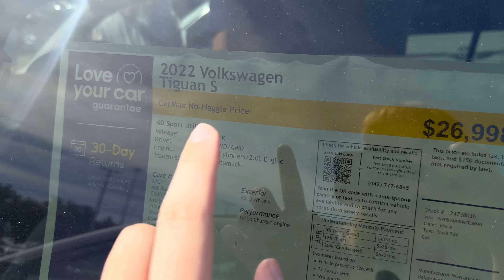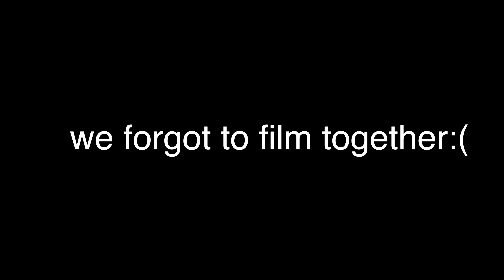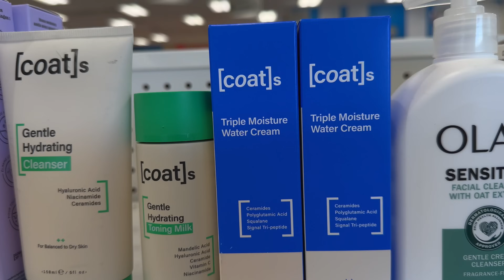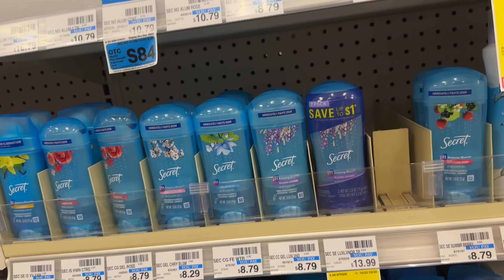my skin care routine + drive with me after i got my permit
ad Start taking care of your skin! Check out [coat]s to shop the simplest 3-step routine: Amazon US + in-store coatsskin.com
Today I'll share with you my night/skin routine, which has worked miracles on me. Since my skin is so sensitive, barely any products work well... except for [coat]s! I couldn't recommend these products enough especially if you have sensitive skin! I'm also taking you guys driving with me since I just got my permit! I ended up looking at cars this weekend soooo do you think I bought a car or not?!?Thank you guys for watching and I'll see you guys in my next video!!